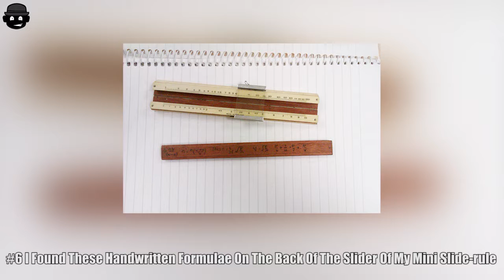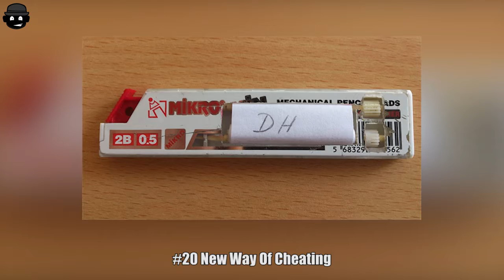15+ Genius Cheaters Who Deserve A+ For Their Creativity | Part 2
15+ Genius Cheaters Who Deserve A+ For Their Creativity | Part 2

❤ High School Let Seniors Wear Costumes For Their Student ID’s And Their Pics Just Won The Internet